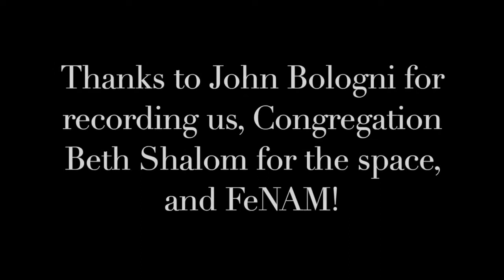Intensities of Degrees for FeNAM 2020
Jennifer Reason and I recorded Clare Shore's Intensities of Degrees for the 2020 Festival of New American Music, which was held virtually for the first time in its 43-year history!